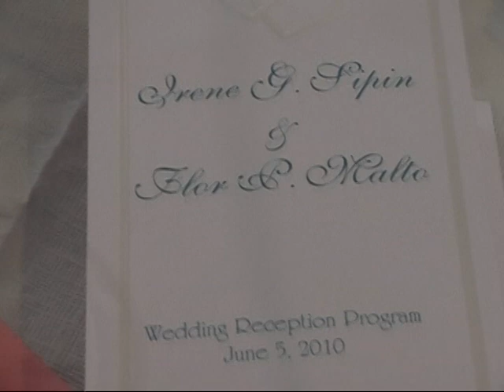Flor Malto and Irene Sipin's Wedding "Complete Version".mpg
Flor Malto and Irene Sipin's Wedding on June 5, 2010